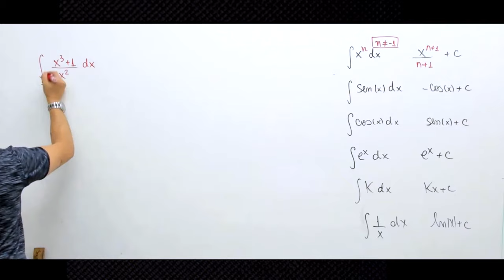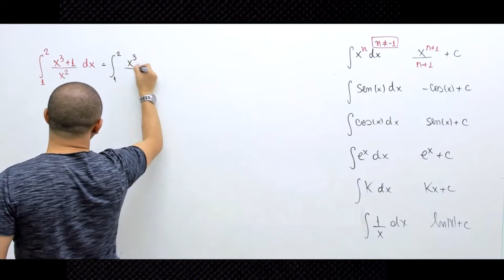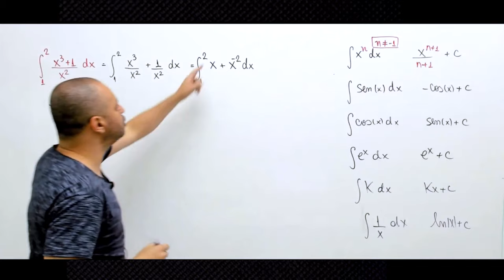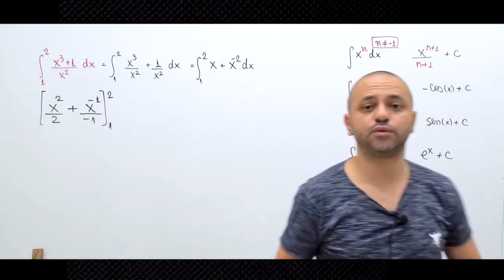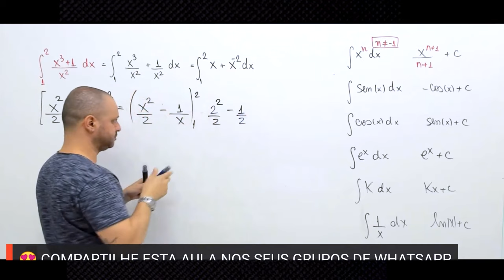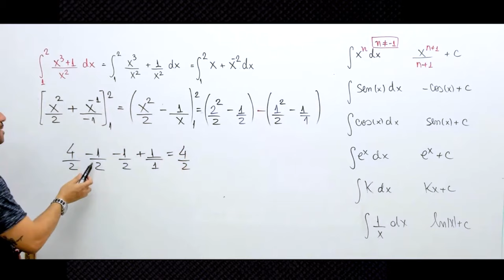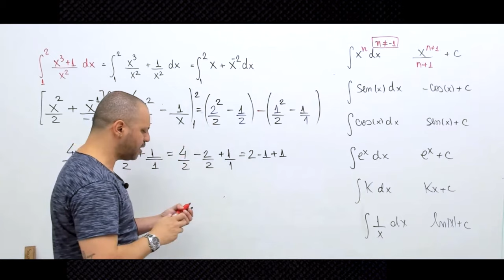Resolvendo a integral definida ∫_1^4√x (1+x) 〗dx